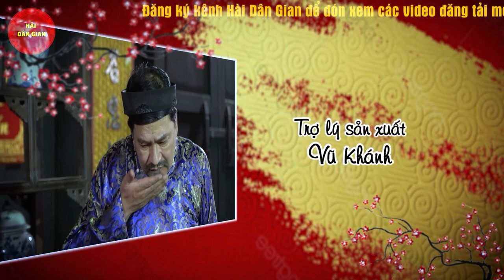Hài Hại Não 2022 Cười Vỡ Bụng - VỢ THÈM ĂN CHUỐI | Hài Dân Gian Hay Nhất 2022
Trọn Bộ Dạ Xoa Kỳ Án - Phim Điều Tra Phá Án